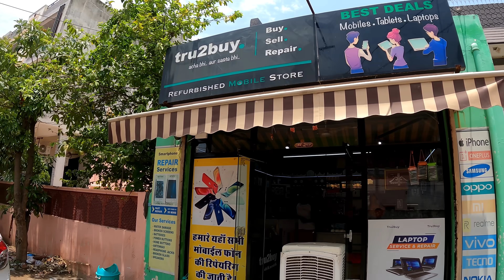🛺EP-46 ഞങ്ങൾ യാത്ര അവസാനിപ്പിച്ചു|autolife|autovloge|travelling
autolife |autovlog |malayalamtravelvlog

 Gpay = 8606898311